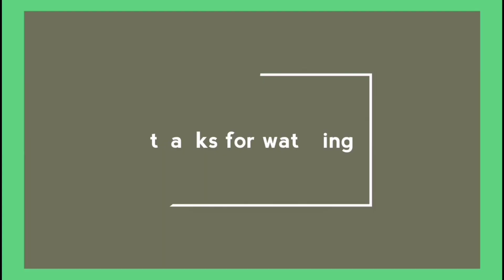Easy lunch box recipe!! Stuffed bread toast!!my cleaning routine !!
lunchboxrecipe brekafastrecipe stuffedbreadtoast hi i am rajni rawat,i am from uttarakhand.i have created new youtube channel & i am not perfect in this proffession but will make sure that i will try my best as possible for me,i need your appreciation & support.pls subscribe my channel.thanku very much.